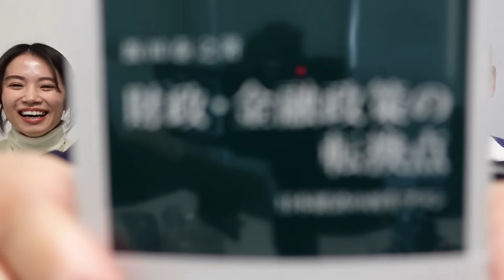2024年日本経済大予想！ポイントは「緊縮」と「反緊縮」？どっちも行き過ぎたら大変なことになるよ、気を付けて！！ ニュース女ネ 上念司×飯田泰之×なのか 2024/1/18 朝8時公開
財政・金融政策の転換点　日本経済の再生プラン (中公新書)
飯田泰之 (著)